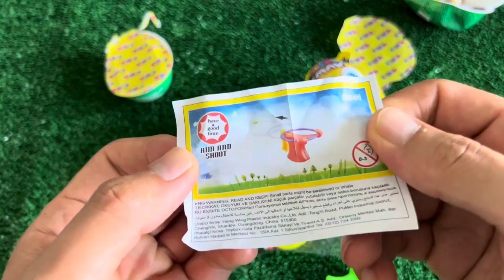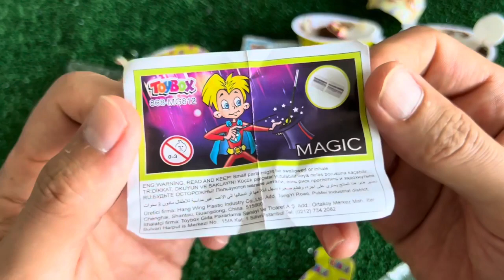치즈퐁듀 🧀 새우튀김 양념치킨 스팸튀김 치즈볼 먹방 Cheese Fondue Chicken Cheese Balls Fried Shrimp Candy Mukbang ASMR #33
치즈퐁듀 🧀 새우튀김 양념치킨 스팸튀김 치즈볼 먹방 Cheese Fondue Chicken Cheese Balls Fried Shrimp Mukbang Candy ASMR #33